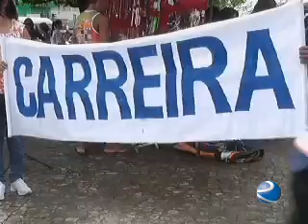TV Remanso - PRIMEIRO DIA DE GREVE NACIONAL DOS PREOFESSORES EM SANTA INÊS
O primeiro dia de paralisação foi marcado por protestos na Praça das Laranjeiras em Santa Inês. Algumas das reivindicações da categoria foram escritas nas faixas que os professores levaram pela Rua do Comércio seguindo até a Praça Matriz onde foi encerrada a manifestação.